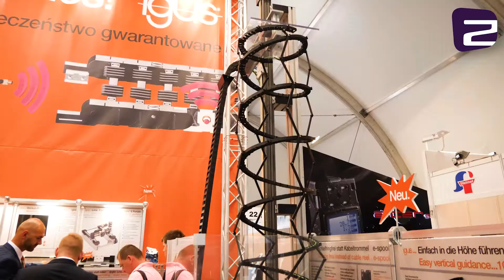Przemysł energetyczny - Energetab 2018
Targi ENERGETAB  to największe w Polsce targi nowoczesnych urządzeń, aparatury i technologii dla przemysłu energetycznego.